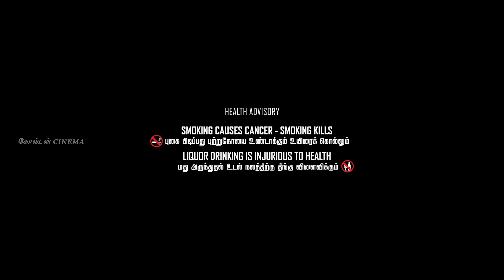தீமைக்கும் நன்மைசெய் திரைப்படம் | Theemaikum Nanmai Sei | Tamil Full Movie | Goldencinema | HD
Movie Name: Theemaikum Nanmai Sei
Banner:M S Banana Films
Cast: Rathi, Vicky
Producer: Sethu
Director: Raghava Hari Kesava
Music Director: Sowmiyan A